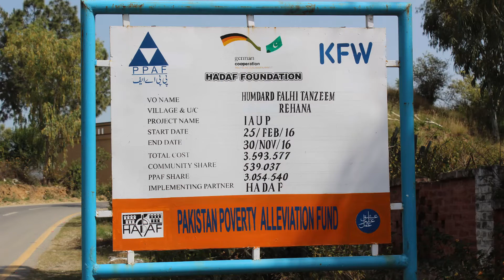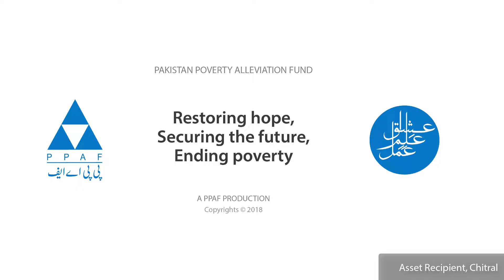Field Kahani Episode 17 - Livelihood Support for the Differently Abled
PPAF has been actively working to create livelihood opportunities for the differently abled, including though its LACIP initiative.

The Livelihood Support and Promotion of Small Community Infrastructure (LACIP) was initiated by PPAF in 2012 with the financial support of the Federal Republic of Germany through KfW. It aims to improve general living conditions, reduce vulnerability to disasters and increase income-generating opportunities for the poor in 8 selected districts of Khyber Pakhtunkhwa.